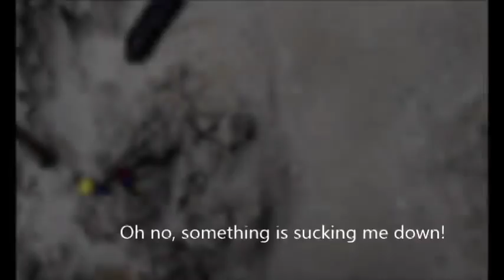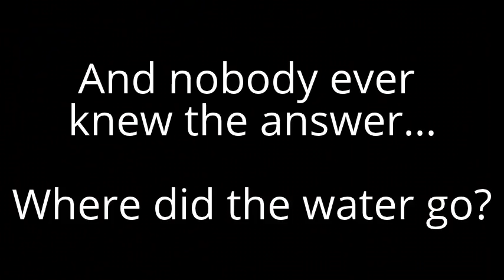Lego sea turns into quicksand beach! Fishing gone wrong...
These 2 lego guys went fishing. They found a nice island beach to stay and rest.
Suddenly... the water level declined, the sea disappeared!

They explored the surroundings, climbed a hill and then disaster strikes... The quicksand gets alive, a sinkhole opens right under their feet!

The boat was part of an old Lego City Pirates set, still one of the best floating ships of lego.

Music credits, all from youtube's music library:
Morning walk - Jingle Punks